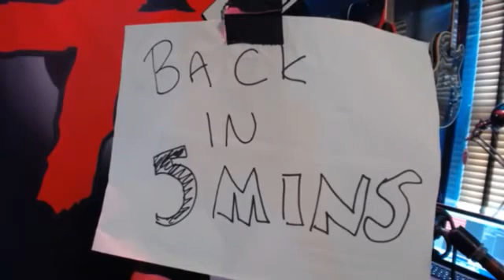YKWD #34 - JACK ICE (JOE LIST, DEAN LOREY, MIKE LAWRENCE, HOWARD PORTER, BRENDAN COLLINS)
Robert Kelly is joined in the studio by Joe List, Dean Lorey, Mike Lawrence, Howard Porter, Brendan Collins, Kelly Fastuca and Chris Scopo

Live show scheduled for Tuesday at 3:00!